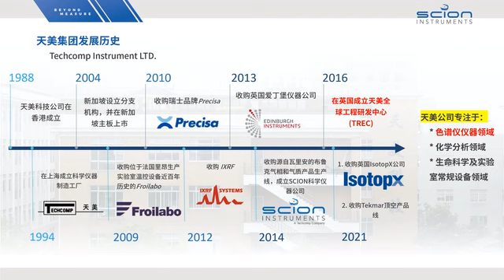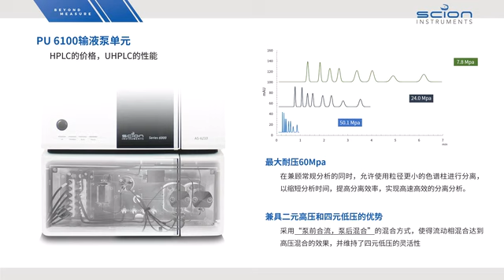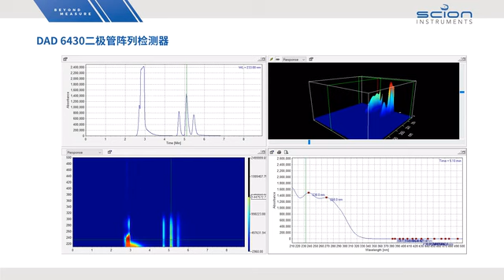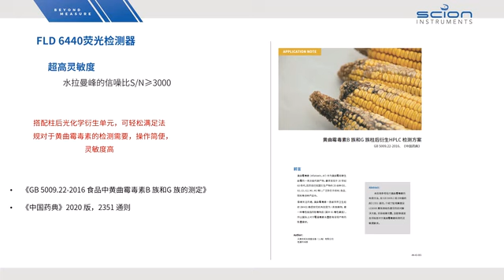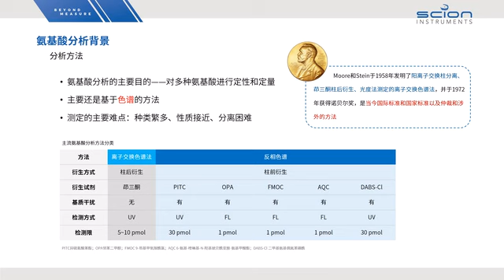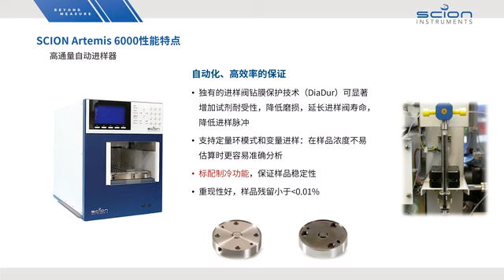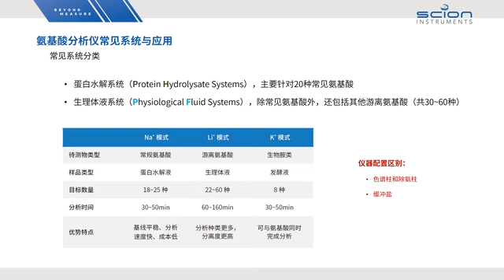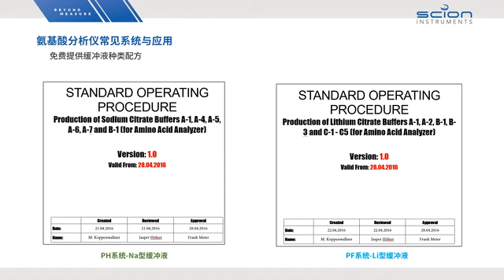天美色谱产品及其在食品行业的应用Techcomp chromatography products and their application in food industry